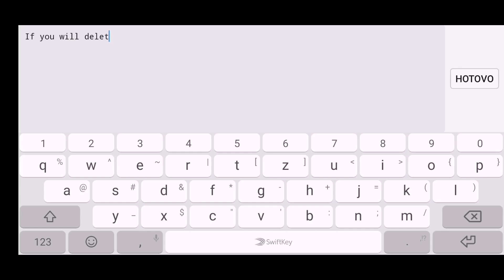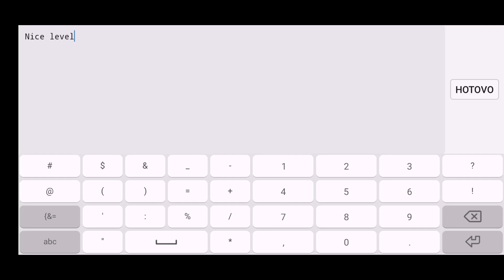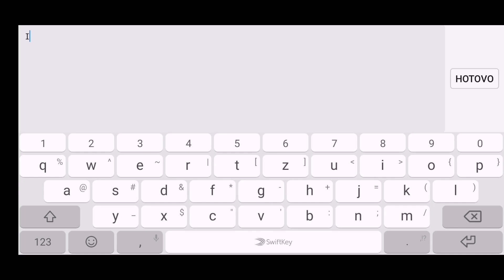CreamCakeSoda1 levels 🍰 - Geometry Dash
Check my Geometry Dash account: mkpanda
Check my friends GD account: CreamCakeSoda1
Check his levels, too
Did you enjoy this video? I will be really happy. 😃
Sorry for no original internal audio, but Android 9.0 doesn't allow you to record internal audio. If you have any tips for me in this topic, please write it to the comments. I will be really happy. 😀